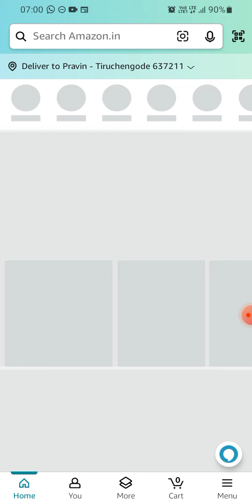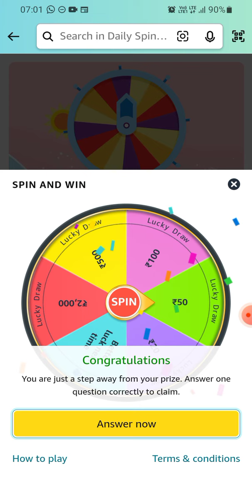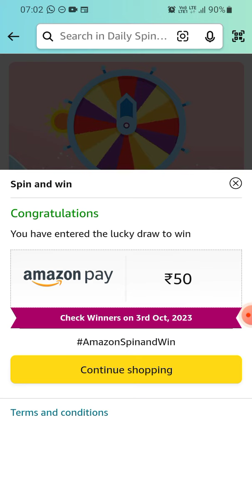Amazon Daily Spin & win | 02 October 2023 | ₹2000 | ₹500 | ₹100 | ₹50 | ₹20 | Today Answer